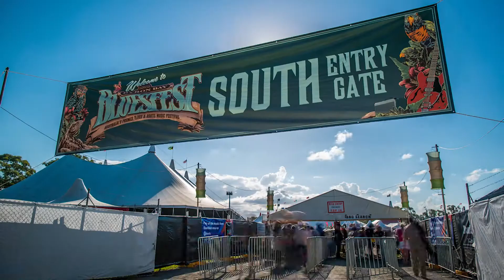DAY 5 Bluesfest 2017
DAY 5  Bluesfest 2017 at Byron Bay filmed by browndog.